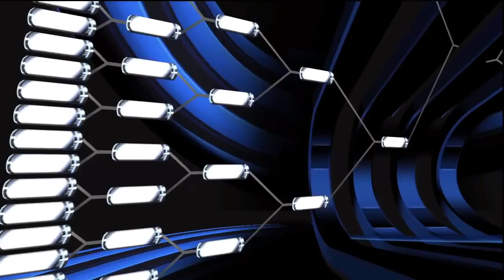Top 5 College Basketball Video Games of All Time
In this video, Matt breaks down the 5 best college video games of all time. You should already know which one is in the top spot? Do you disagree or did Matt leave one out?